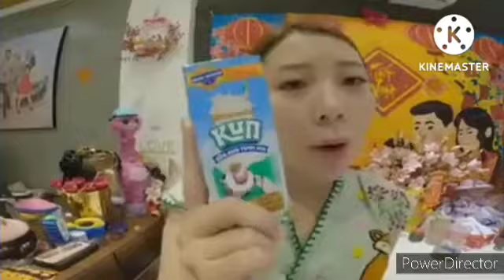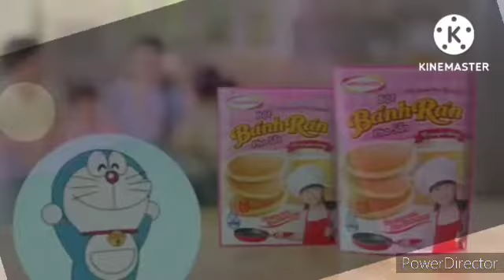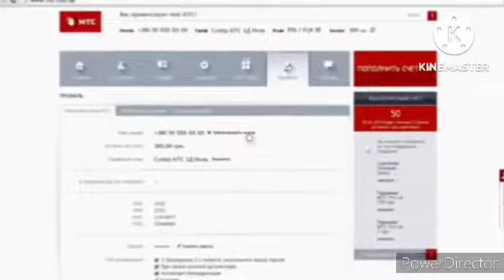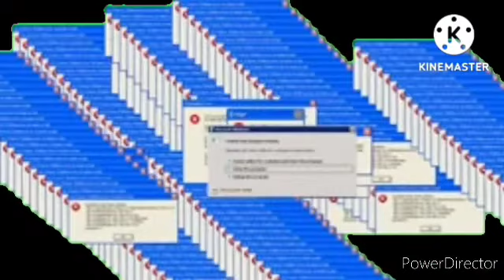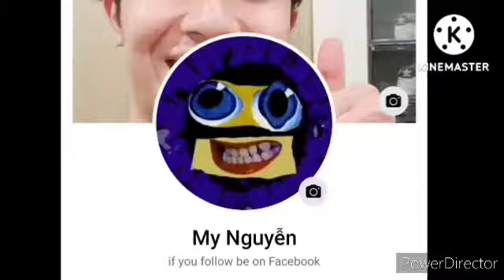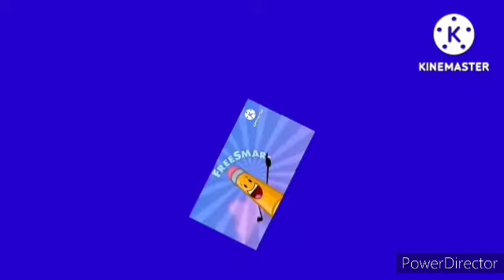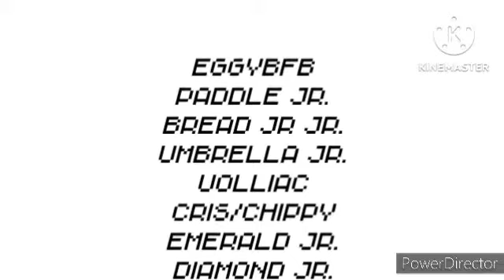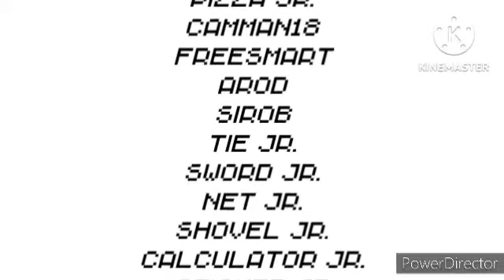EggyBFB Craziness: The Rise And Day Of The Adventures Of MTS | Full Parts Season [One To Six] (2022)